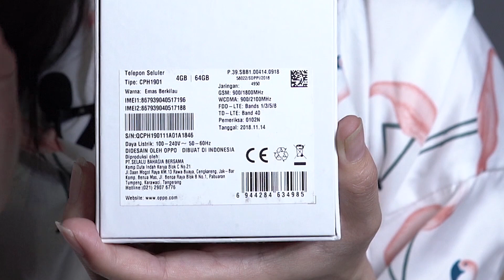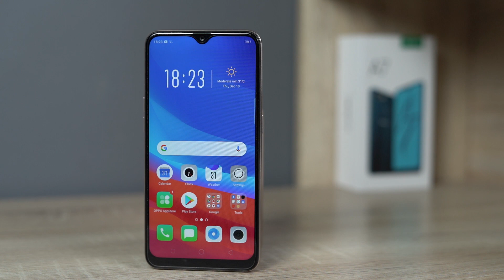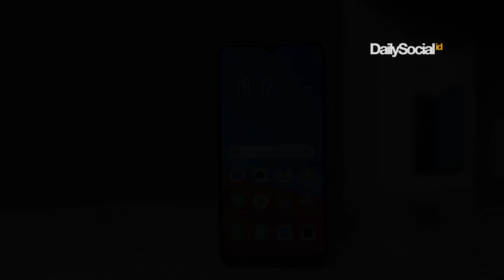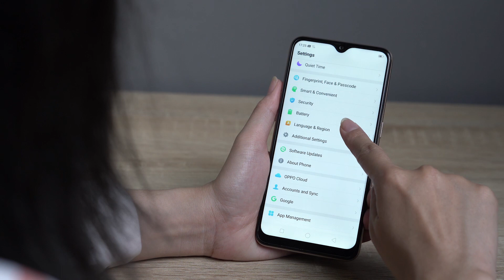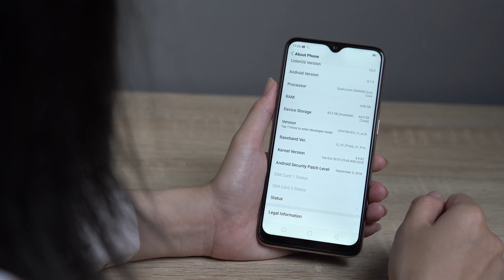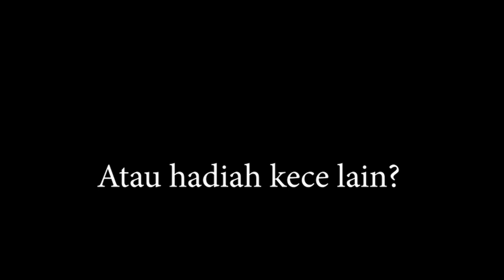[OpenBox] Smartphone OPPO A7, Versi Hematnya OPPO F9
OPPO A7 hadir untuk mengakomodir kebutuhan kalangan muda dan sebagai pelengkap gaya hidup penggunanya.

Ada tiga fitur utama yang diunggulkan oleh OPPO A7, seperti desain sekeren OPPO F9, build quality premium, dan menawarkan daya tahan baterai yang awet.

Kinerjanya juga cukup gesit untuk mendukung aktivitas multitasking para milenial sehari-hari.

Selengkapnya, yuk tonton videonya.